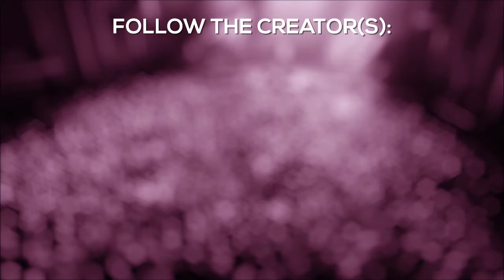Monstercat COTW #200: Re-Mixed by Ravalle & _Quantum